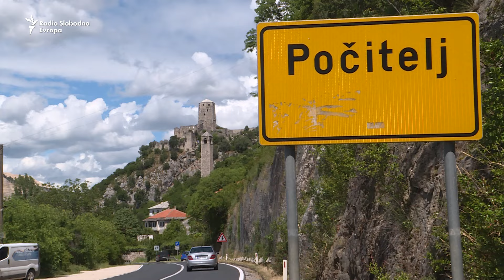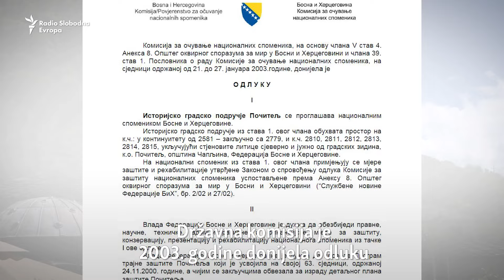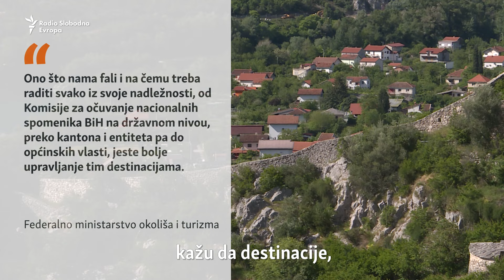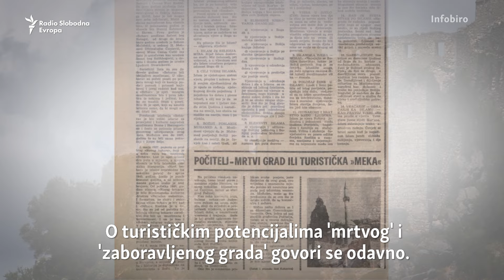Počitelj - ponos svih, a ničija sramota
Stari grad Počitelj, na jugu Bosne i Hercegovine, mami hiljade turista iz svih krajeva svijeta. Prije više od 20 godina proglašen je nacionalnim spomenikom BiH, a nalazi se i na takozvanoj Tentativnoj listi UNESCO-a, kao kandidat za upis na Listu svjetskog naslijeđa.